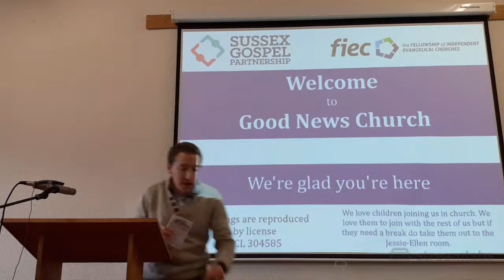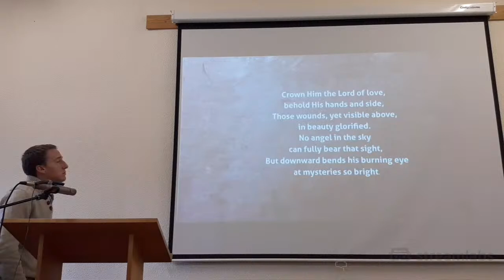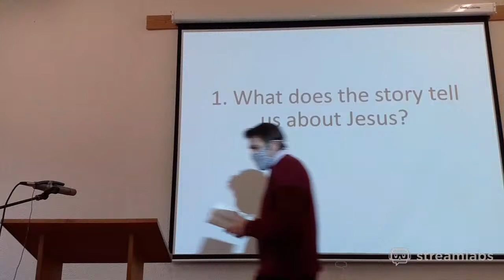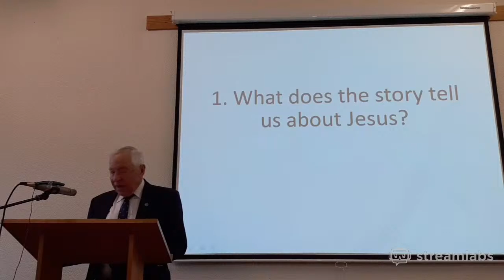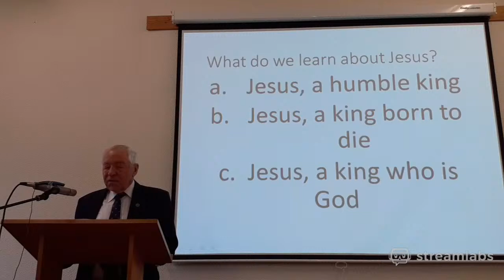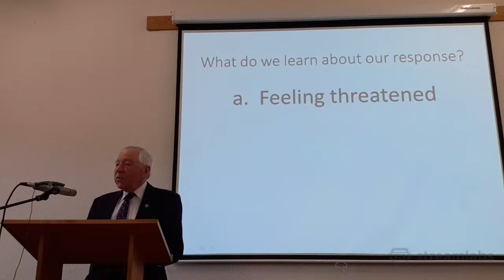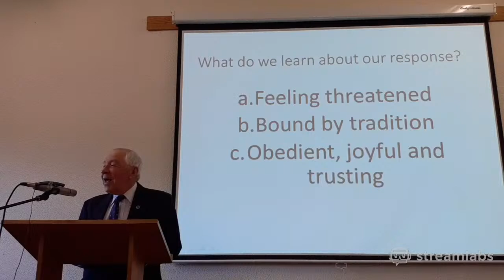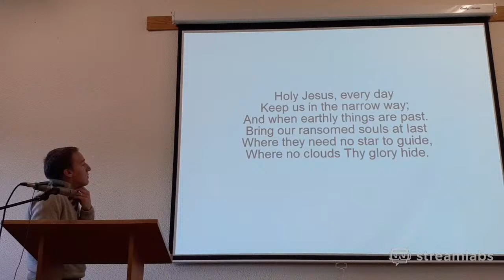GNC 27th December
Service for 27th December

We will sing crown him with many crowns as part of the service

Matthew Bridges, 1800-94 and Godfrey Thring, 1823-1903